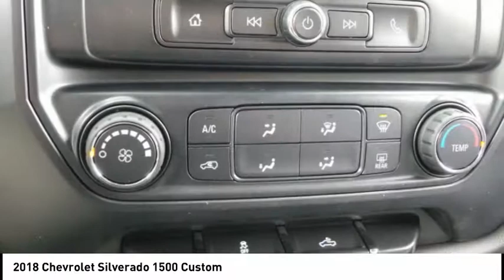2018 Chevrolet Silverado 1500 Rockford IL 18327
2018 Chevrolet Silverado 1500 Custom

Don't miss this 2018 Chevrolet Silverado 1500. It's equipped with great features. You'll want to take this  home. Make a great choice today.